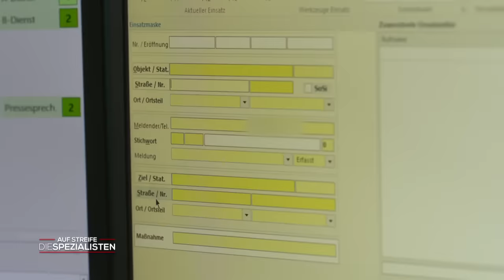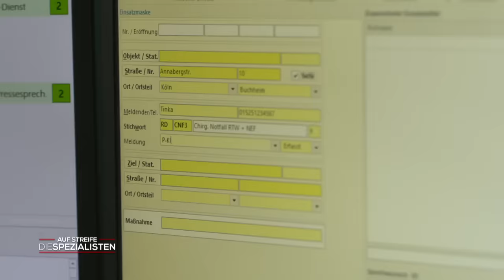Vom Auto überfahren: Mila (16) zwischen Wand und Auto eingequetscht | Die Spezialisten | SAT.1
Als die 14-jährige Tinka ihre große Schwester schwerverletzt in der Garage findet, ist sie nicht zu bremsen - immerhin will sie einmal Feuerwehrfrau werden. Ohne zu zögern, ruft sie die 112 und wächst beim Retten über sich selbst hinaus ...